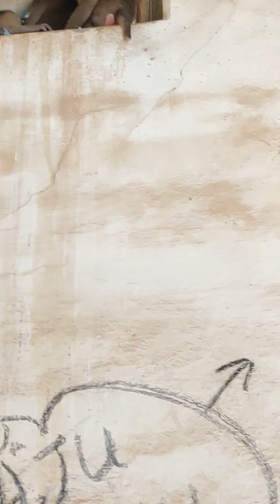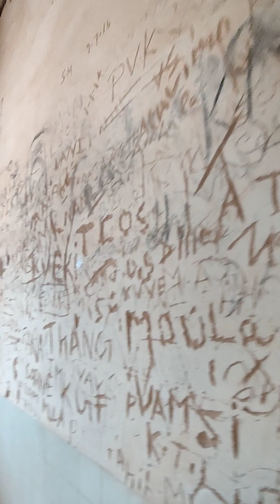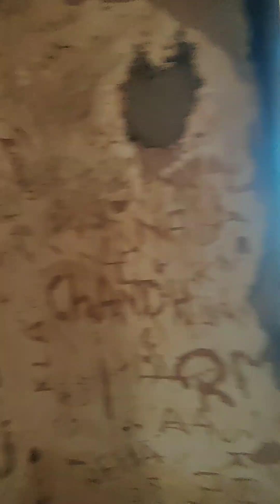Arundathi Movie Kota, Ravala konda, AP